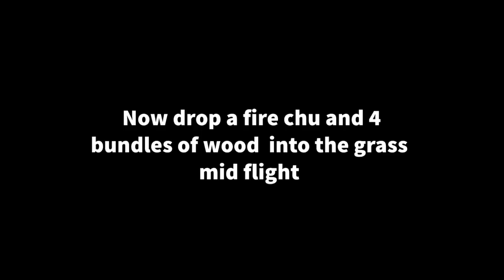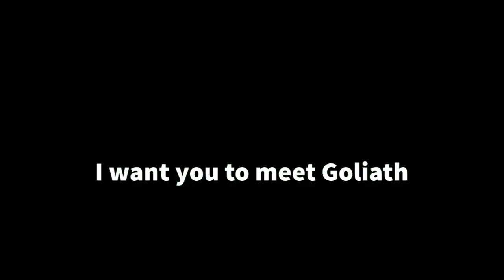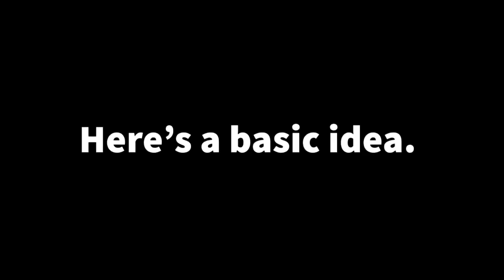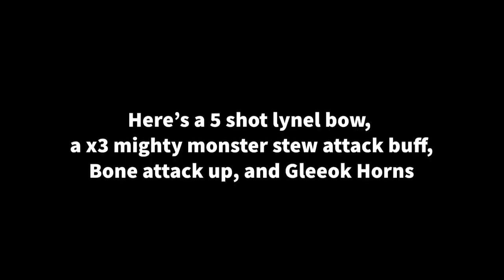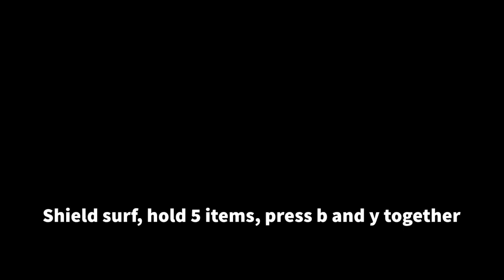Tears Of The Kingdom- Tips, Tricks, Glitches, Combat Mechanics, Fusing Techniques